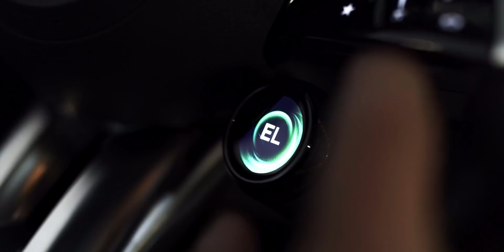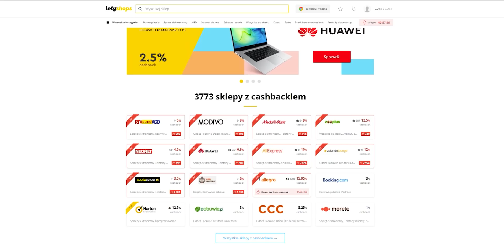Najmocniejszy Mercedes w historii! - 2,9s do 100 km/h - MotoNEWS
Mercedes wypuścił najmocniejszy samochód w swojej historii! 843KM i 1400NM... robi wrażenie.